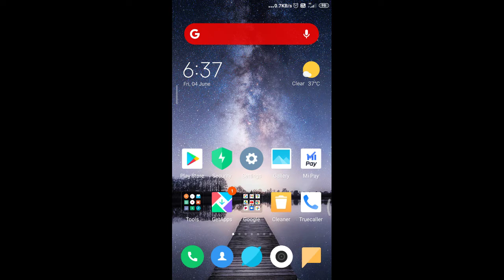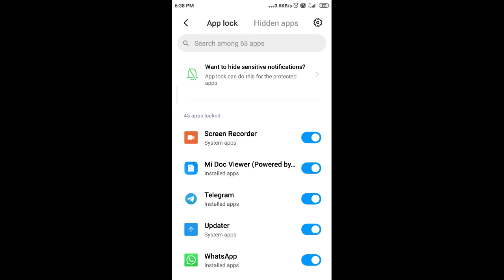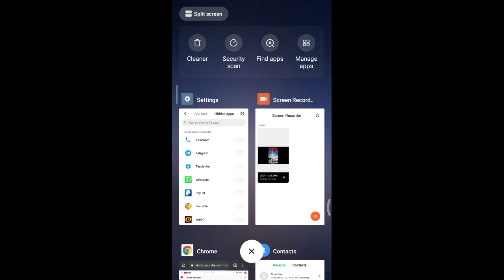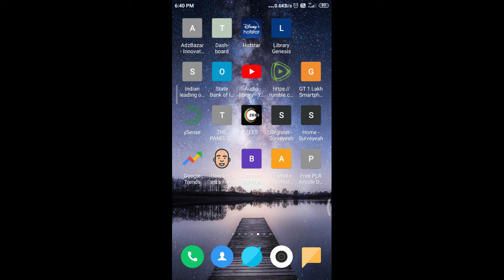Hide aney apps in your android phone hide any app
How to hide apps on any Android mobile without rooting the mobile is very easy